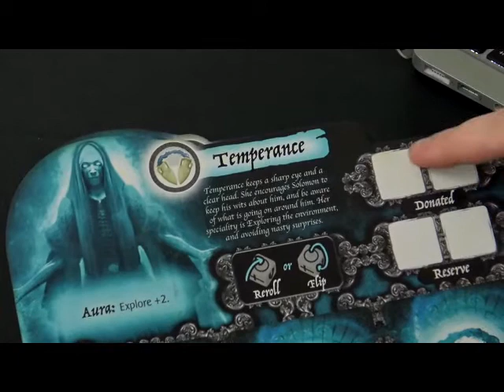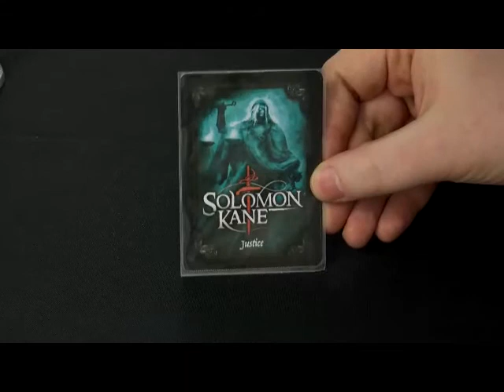Solo Mode, FAQ & Questions Answered with Az & Jake - 13/06 KS Live!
Live Stream Replay from Kickstarter for Solomon Kane - Uncut, unedited!

Join Az as he sits down with Jake to chat about what bringing "Providence" into the world of Solomon Kane means for the Solo players out there.

If you stick around to the very end, you'll get a teaser of some new HORRIFIC content coming really soon!